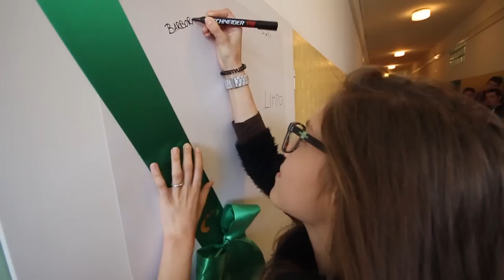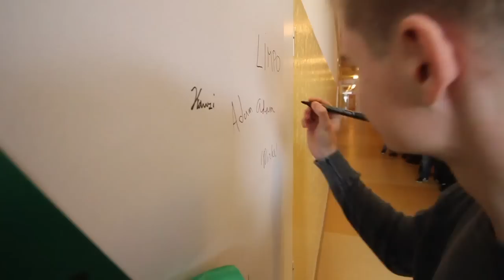4.C gymnázium Bilíkova 24 / 2011-2015 / stužkovanie dverí a pečatenie triednej knihy